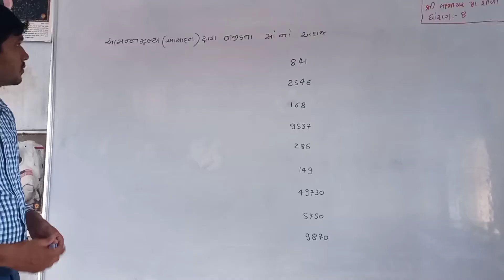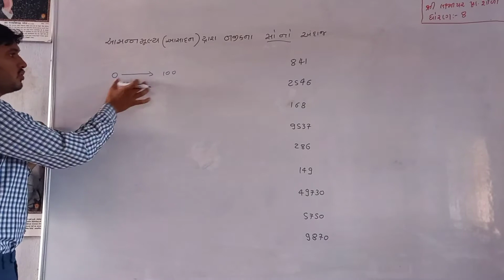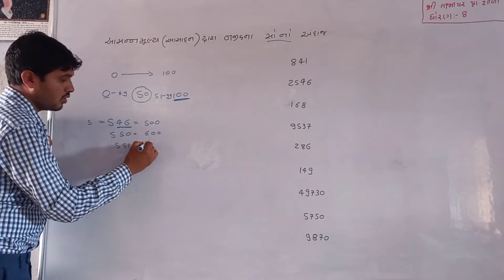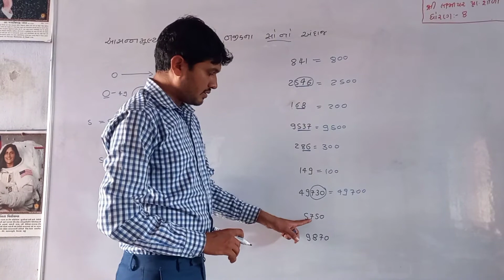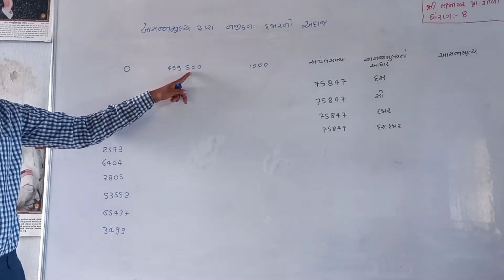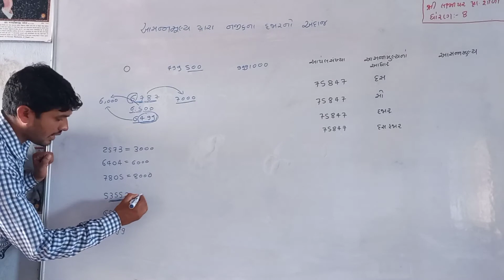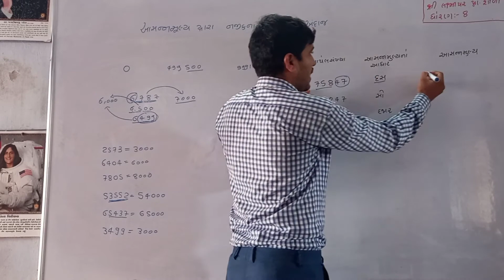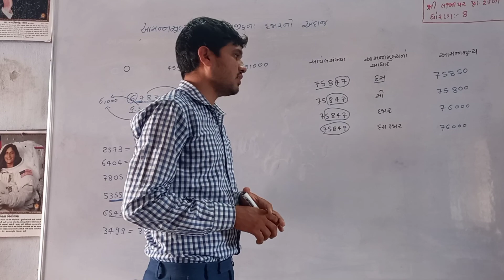સંખ્યા પરિચય | ભાગ-9 | સો નો અંદાજ | હજાર નો અંદાજ | Knowing Our Numbers | MATHS | પ્રકરણ-1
may telegram group